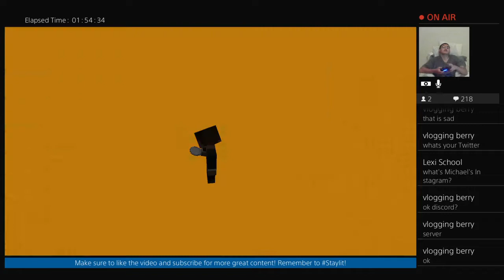Michael Reed looks back ep.2: NOSTALGIA OVERLOAD!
Here I play games such as Minecraft, Sonic, Fortnite, and other related content. here are a few simple rules I want each and every one of my new and older viewers to follow so that this channel can be more enjoyable for all age groups: first of all, no foul language at any time. if you are caught speaking with such words, I will report you immediately. second, if you don't have a nice comment to write down in the comments below, DON'T EVEN BOTHER WRITING IT AS IT WILL BE IMMEDIATELY REMOVED. and third, HAVE FUN! I want this to be a place where people of all types can enjoy the content, but still keep it appropriate for our younger viewers out there on this site. With this in mind, all I have to say is thanks for watching, and i hope you all enjoy the content that I put out for all you great and wonderful people!